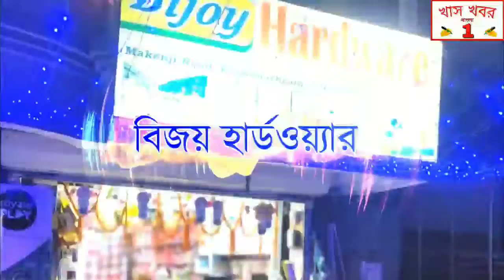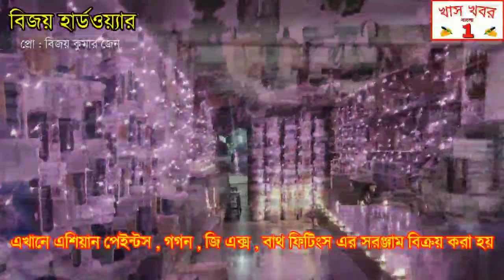জঙ্গীপুর পৌরসভার রঘুনাথগঞ্জে চলছে স্যানিটাইজারের কাজ